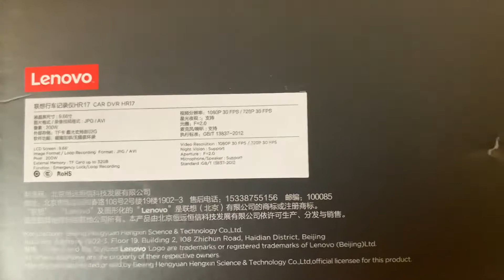Unboxing Lenovo V7 9.66" dash cam stream media dual lens from Lazada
Unboxing Lenovo V7 9.66inch stream media dual lens FHD 1080P dash cam car
DVR rearview mirror camera IPS touch screen flexible front lens with 170 degree wide angle
*bought from Lazada (P2,999)